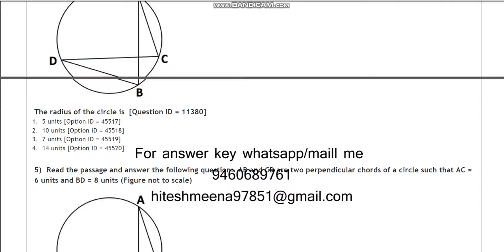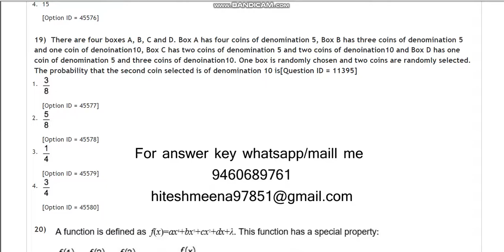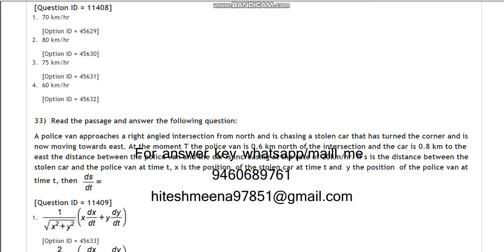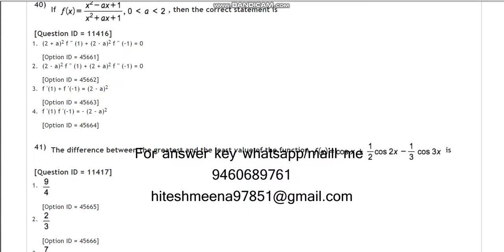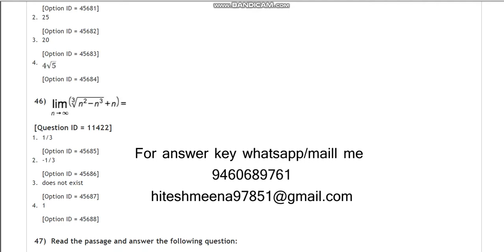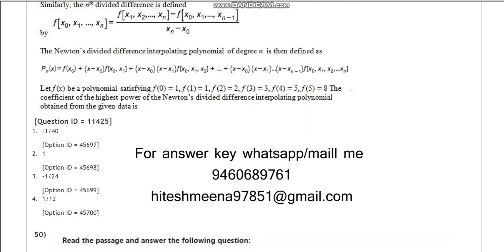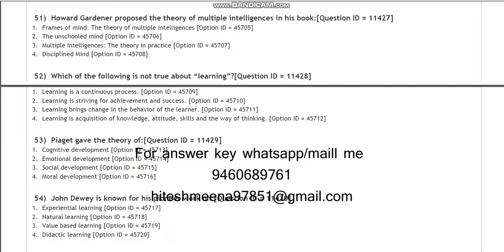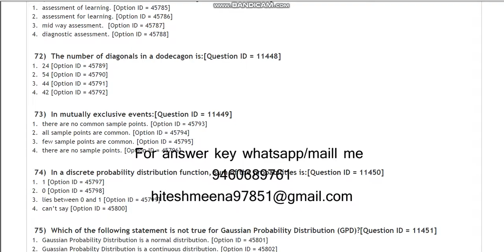DU MSc mathematics education 2021 entrance paper